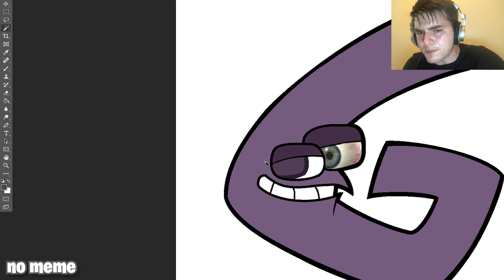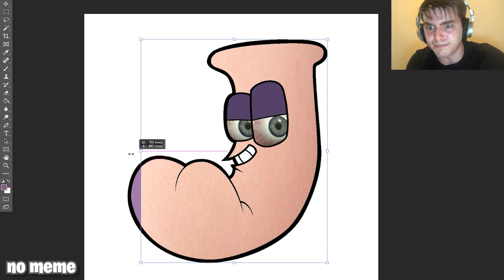I Overcomplicated Alphabet Lore ABC (Realistic) Part 3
The "Alphabet Lore / Number Lore" meme was used in this "no meme" video - I Overcomplicated Alphabet Lore ABC (Realistic) Part 3